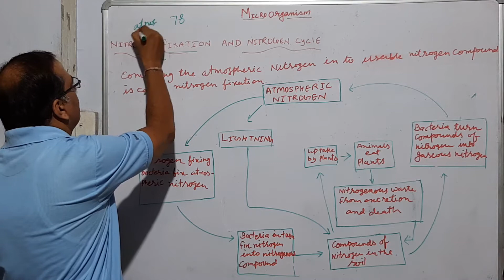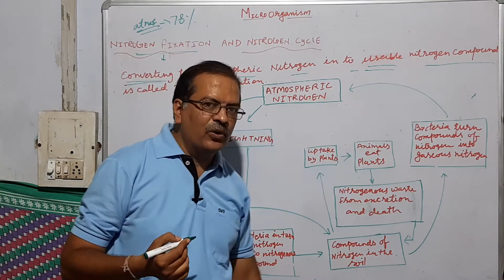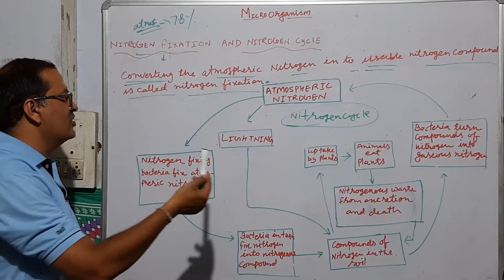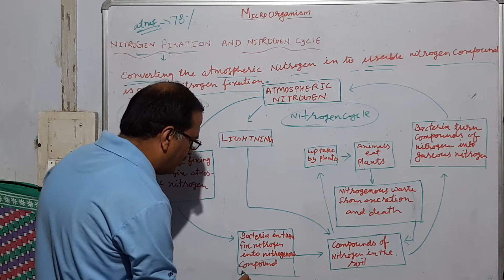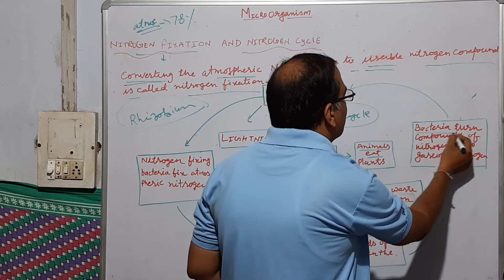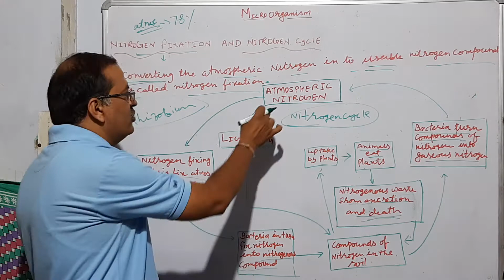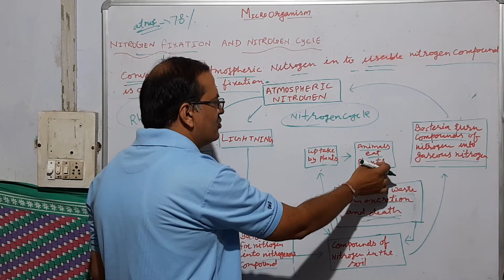Class 8th (English medium)/Microorganisms part10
Useful for class 8th and for all competitions.